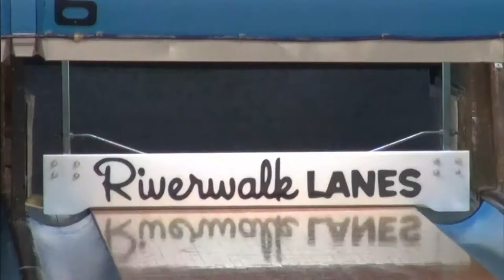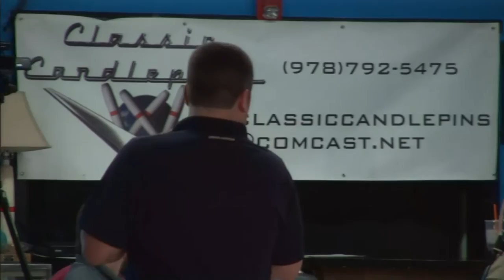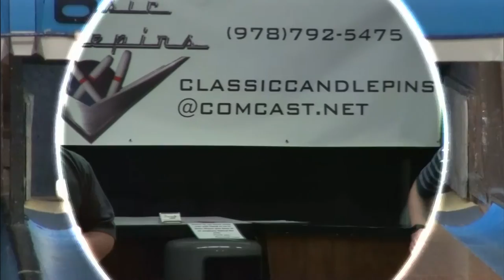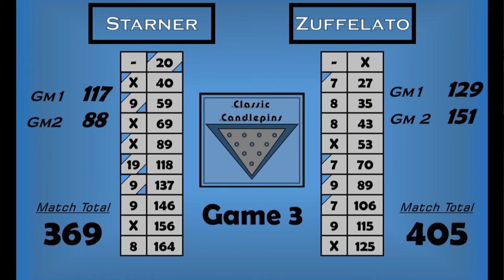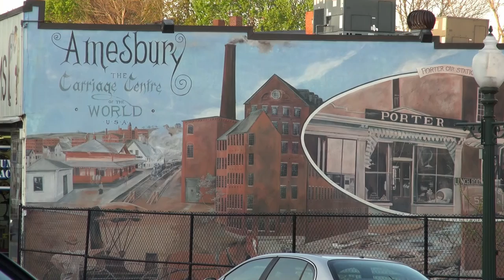Classic Candlepins #3 John Starner vs #2 Nick Zuffelato Season 2 Ladder Series #5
Up and up the ladder we go! This week on Cassic Candlepins!

#3 John Starner runs into #2 Nick Zuffelato from Peabody, MA this week! Nick beat him in the rolloff by only 1 pin to be the #2 seed overall!

Next week, the winner here gets #1 Brian Fuller for the last spot in this season's Tournament of Champions!